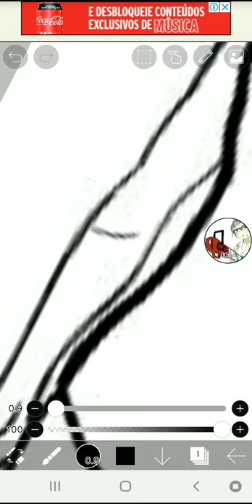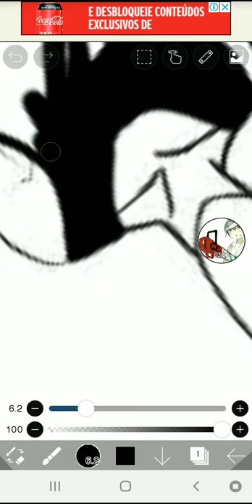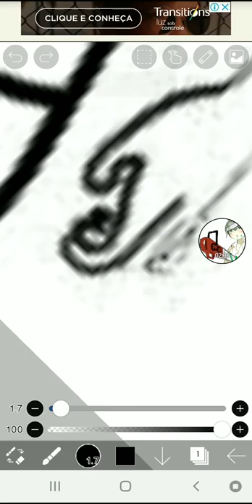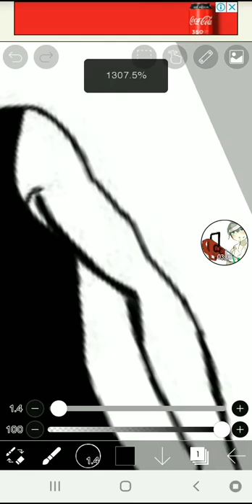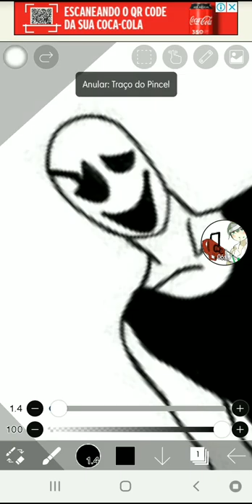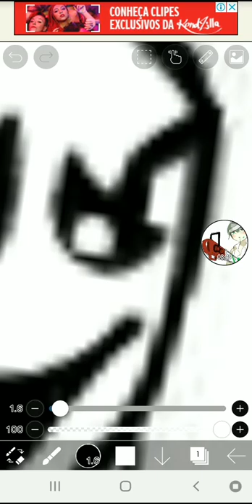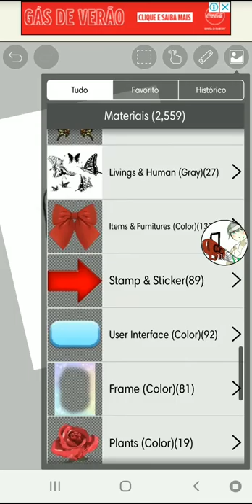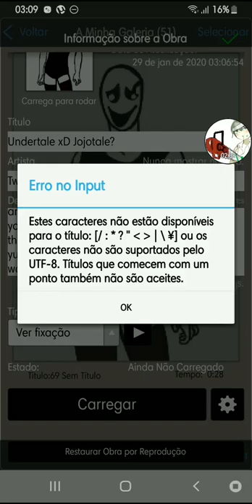Jojotale Gaster-speed paint (reuploaded)